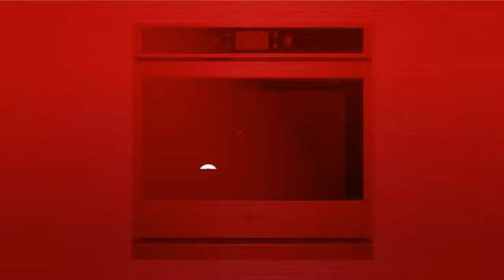Whirlpool WOS72EC0HS Single Wall Oven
Whirlpool WOS72EC0HS